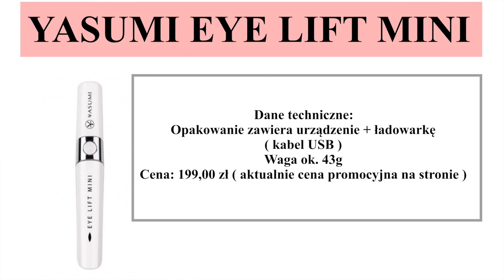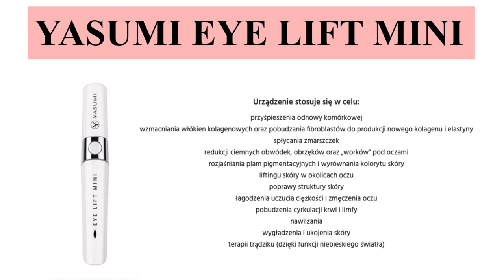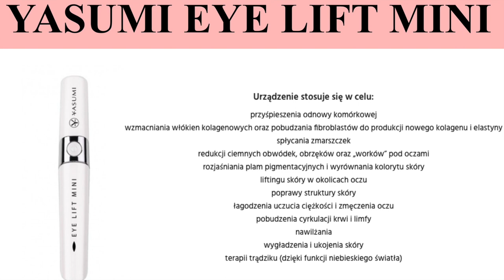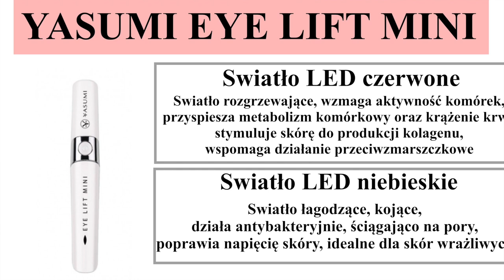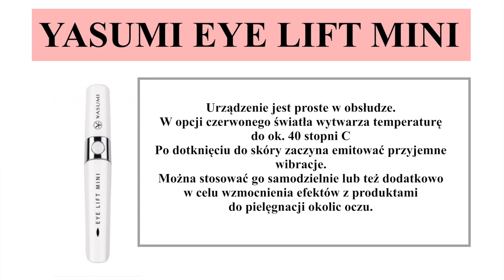YASUMI EYE LIFT MINI - DZIAŁAMY NA SKÓRĘ WOKÓŁ OCZU ‼️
Urządzenie, które świetnie sprawdza się w mojej pielęgnacji okolicy oczu. Dziś film o Yasumi Eye Lift Mini. Wyglada jak mały długopis, a potrafi tyle zdziałać! Zapraszam do oglądania.